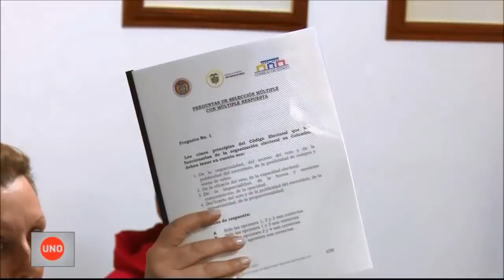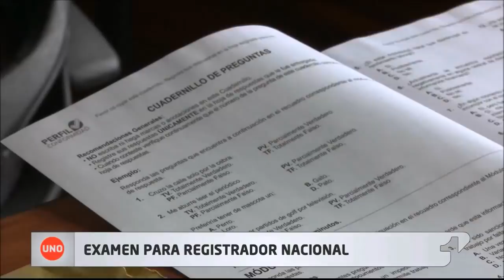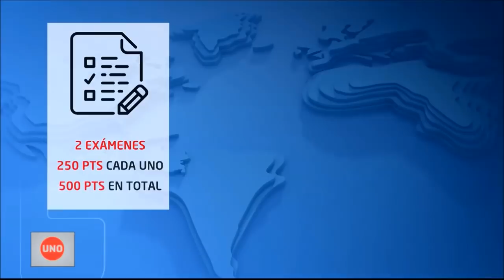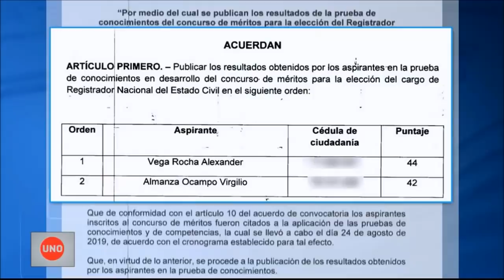Las relaciones políticas del aspirante que sacó el mejor puntaje en el examen para Registrador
Hoy se realizó el examen de conocimientos de los aspirantes al cargo de registrador nacional. Curiosamente el mejor calificado es también de quien se sabe que tiene más respaldo político: Alex Vega.